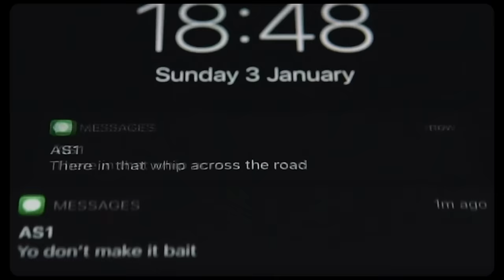Sainté - Stylin' (Official Video)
The official video for the track Stylin'

Written & Performed by @ys.sainte
Visuals by @arran__a
Produced by @parkerjazzz
Mixed & Mastered by @the_wave_godz & @adamlewismixing

Lyrics:

Ain’t really much in the hood these days
I'm tryna get me paid
10 racks can really do good these days
Keep my packs all laid
This baddie wanna link and talk bout dates
She don’t know mans face
I know that my links back home wanna see man paid
And I know that’s great

Cah, I know I’m gonna keep it a hunna
All damn summer
Your guy can’t flex like me what a bummer
If your guy need work he can come do runner
Need a YS chain for my YS stunners
On a date with bird tryna cop some hummus
But I need a big whip tryna flex that hummer
Checks for my team gotta split with my brother
Gotta check on my dukes drop a check for my mother

In a whip all vintage just gliding
Tryna flick thru notes just doing my ting
I was out with the brodie just sliding
He ain’t even been driving no license
But a bean gonna slide if we just vibing
I remember back then we were just Skyping
Now i'm out OT with the crew flying
Baby girl tell me are you really riding

Took a stop off for tea
Ain't really much with the G’s
Bro got himself a new B
Her drop on fleek
Know that her boy on T
She don’t take calls on E
Never post on the feed
Know that the link cant leak
Don’t bite the hand that feeds
Double up on speed
Bros been out OT
Might never come back lowkey

I was out with the bro on a pedal bike cruising through ends when my bro got a text on His phone
Told the plug bring 10 with a medal back flex hit my darg on a text then post by the home
Never tell when a check finna pop on mans phone if a snake try call leave a message at tone
I ain’t ever took drugs but check out my flex if you watch man step when I’m outta my zone

Baby girl tell me are you really riding In a whip all vintage just gliding